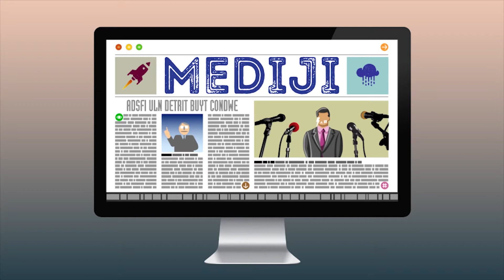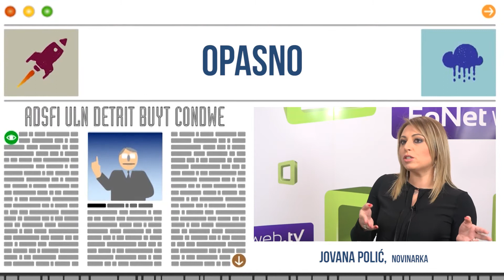Razvaljena medijska scena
Za sve učestalije napade na novinare odgovorni su najpre vlast, a potom i takozvani novinari, izjavila je FoNetu novinarka Jovana Polić, koja smatra da poslušnici vlasti targetiraju novinare i stvaraju klimu u kojoj bi vladalac trebalo da bude bog, a slobodnomisleći novinari zapravo slobodne i legitimne mete.